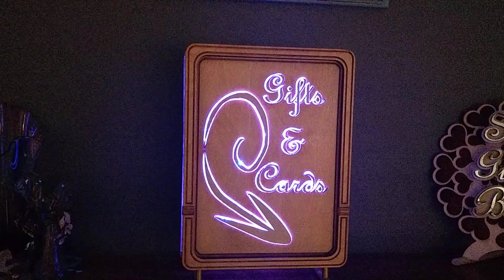Gifts and cards